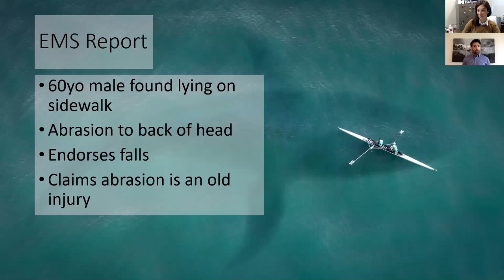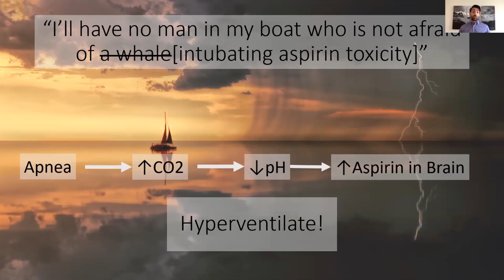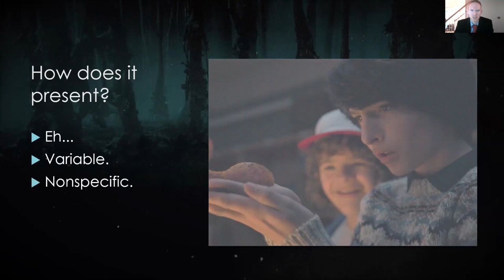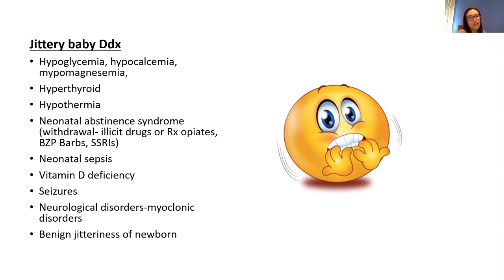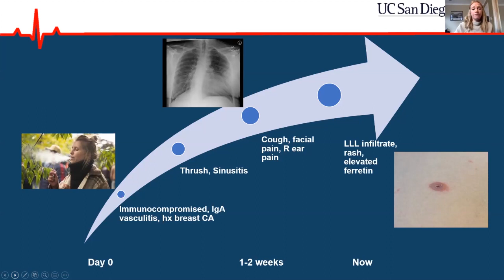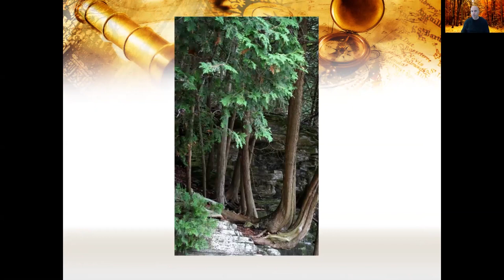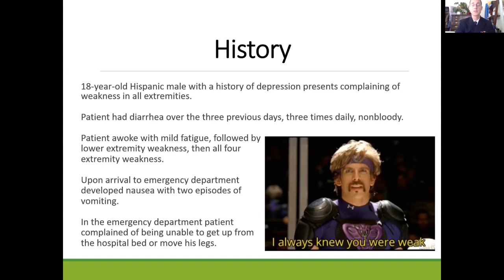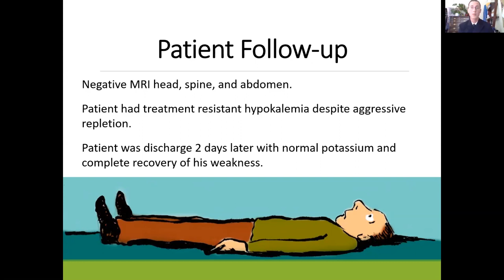CPC Finals 2020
Watch the CPC Finals and these six amazing finalists!

to submit your CPC Case by November 3rd!

First Case Presented
- Resident Presenter: Matthew McCauley, MD Northwestern
- Faculty Discussant: Kathryn Lupez, MD Beth Israel Deaconess
Medical Center

Case Begins at 29:38 Minute Mark
- Resident Presenter: Austin Beck, DO University of Nebraska Emergency
Medicine Residency Program
- Faculty Discussant: Marco Propersi, MD St. Joseph's University
Medical Center

Case Begins at 58:13 Minute Mark
- Resident Presenter: Sally Mandichak, MD Naval Medical Center Portsmouth
Emergency Residency Program
- Faculty Discussant: Danielle Turrin Zucker School of Medicine
Emergency Medicine at NS/LIJ

Case Begins at 1:27:31 Hour Mark
- Resident Presenter: Karen Cyndari, MD, PhD University of Iowa
- Faculty Discussant: Frannie Rudolf, MD UC San Diego

Case Begins at 1:56:37 Hour Mark
- Resident Presenter: Taylor Conrad, MD SUNY Downstate/Kings County Hospital
- Faculty Discussant: Jeffrey Sankoff, MD Denver Health Residency in
Emergency Medicine

Case Begins at 2:25:54 Hour Mark
Resident Presenter: Alec Emerling, MD Naval Medical Center San Diego
Medicine Residency